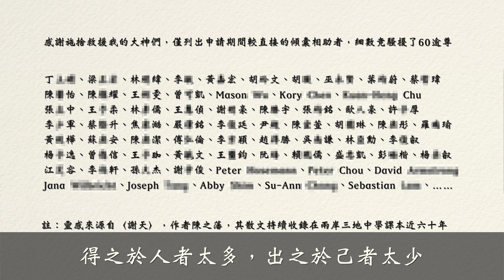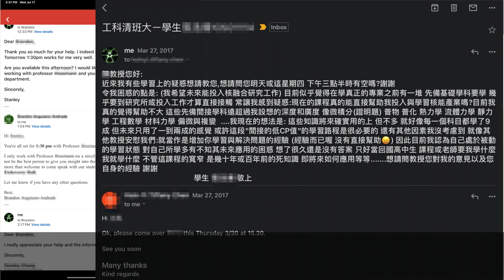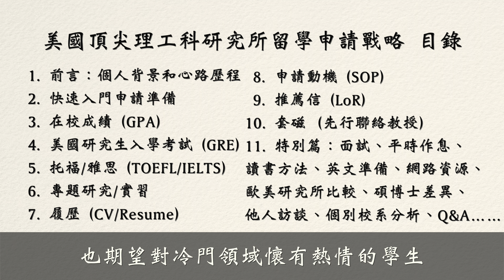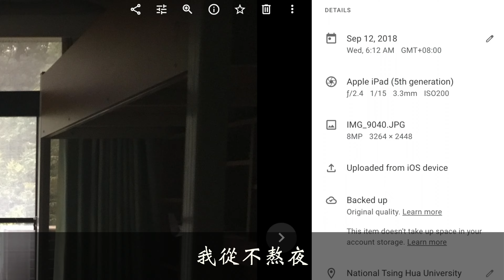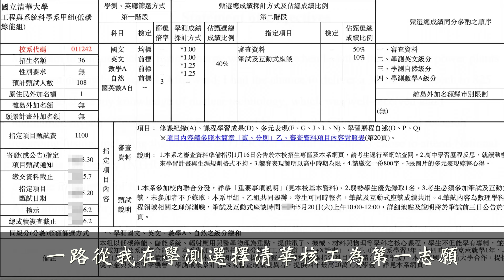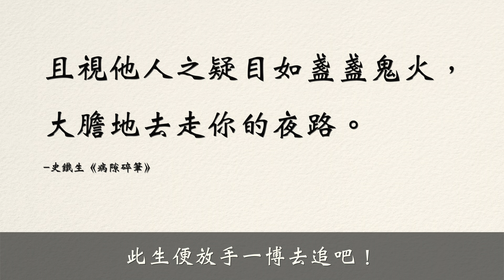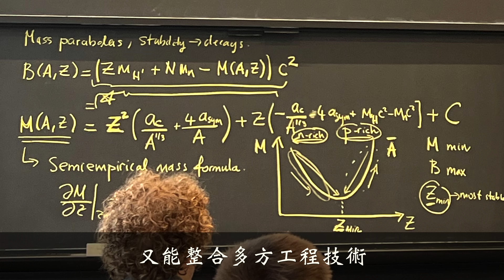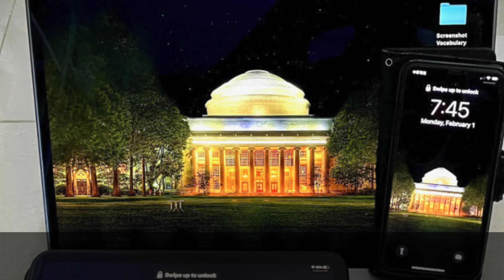從學測數學11級分到錄取麻省理工、牛津、柏克萊博士班全額獎學金｜美國研究所申請戰略一：前言｜我的背景和心路歷程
背景音樂：依照順序為自己彈冒險島台灣夜市BGM（待上傳）、羽腫 〈Windy Hill〉、張韶涵 @AngelaChang0119 〈隱形的翅膀〉、四目神〈古都に咲く花〉（待上傳）、@KOKIAofficial  〈ありがとう (謝謝)〉、@BiBiPiano  版本〈起風了〉，末段配樂為 @Ayasachannel  〈我愛你〉歌曲開頭。

申請留學期間，受到太多無私幫助。秉持著將這份情傳下去的動機，將分享自身歐美理工科研究所的申請經歷。這次僅是前言，請原諒我的各種發神經和冗長自白，接下來的視頻會展示具體申請準備攻略。

想說在直接分享具體申請準備前，應先展自身平凡甚至落後別人的資質，畢竟天才們的學習歷程完全無法讓普通人效仿參考，有的甚至是炫耀性質、誤導他人更令人沮喪。申請歐美一流碩博士班，全國一年頂多百位，預期肯定是極小眾的觀看。但受到的無私幫助太多，倘若能有十幾位素不認識的同學，能從中受到些啓發或節省些自我摸索的時間，都是對我的分享傳承努力，最大的慰藉了。

中華民國民國壹佰壹拾貳年癸卯立秋 高熵狂人 敬識於美國麻省理工學院 太平雪梨齋
註：
1. 感謝丁導師、歐博士、陳孟圻@edchen1240 校稿潤飾與提供建議。
2. 圖片影片多為自己攝影，部分為網上素材待整理參考資料。
3. 本來打算用AI配音會省力許多，但基於個人紀錄還是選擇自己旁白，請見諒各種非專業和不順耳。
4. 製作影片因為文筆功力不夠，需要影音輔助示意使表達效果更佳。文字版可以在影片末三秒截圖觀看。
5. 整理舊照片錄影、配音、上字幕、剪輯影音全部自己一人來實在太喋血了。
6. 進度預覽：
0:00 開頭
1:55 小學
4:19 國中
4:54 高中
8:37 大學
13:06 核能
17:29 努力追夢動機
18:10 總結

網上使用素材(待補齊參考資料)：

1. 開頭他人台詞取自鄧麗君十億個掌聲演奏會、膽小狗英雄電視開頭、新三國司馬懿、哈利波特佛地魔、海綿寶寶、周星馳鹿鼎記、費玉清主持節目⋯⋯
3. 3:55 衛道相關文章。翻轉教育：
4.衛道校園空拍： 教務處資訊組 郭學政 組長 、張家瑋
5. 8:59 國立清華大學風景多張照片取自官網：
6. 9:16 UNICEF極端貧困兒童：
7. 9:25 Kevin Carter's The Vulture and the Little Girl